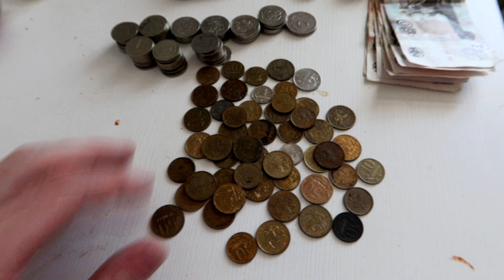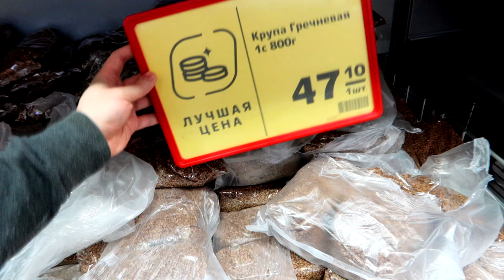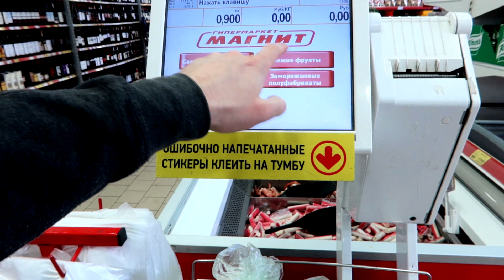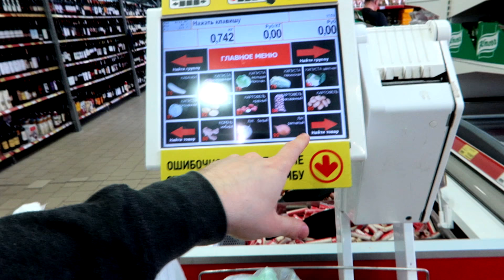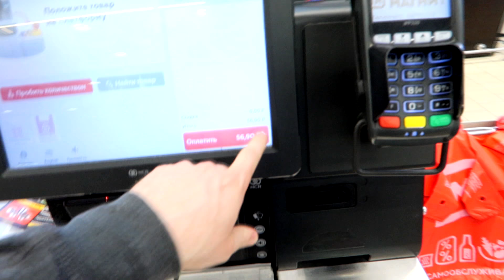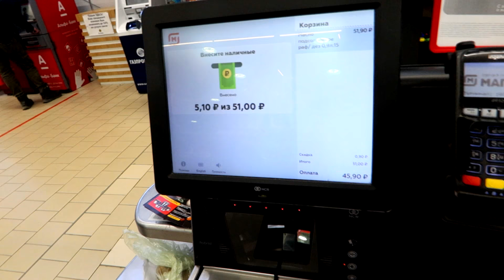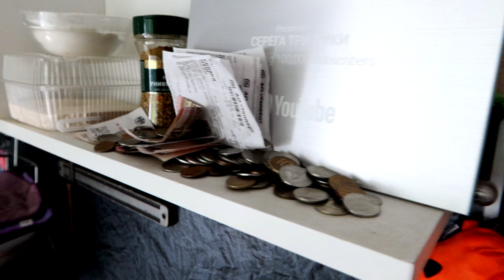Можно ли ВЫЖИТЬ НА КАРАНТИНЕ 🤷 День 1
✔ Летишопс кэшбэк для покупок или